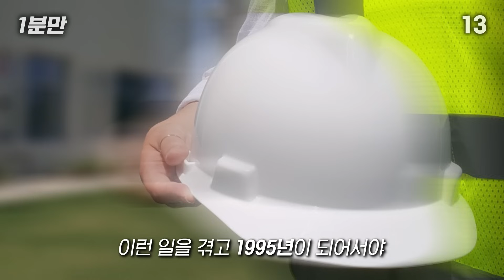낭만의 시절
1분만 네이버 카페

BGM info